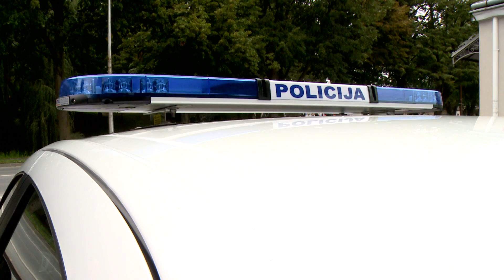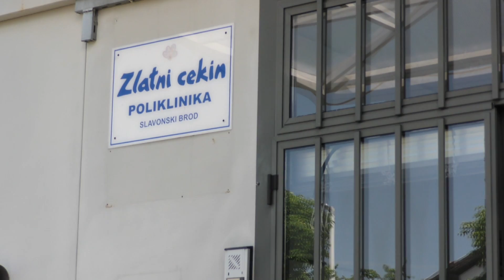27.06.2018. REGIONALNI DNEVNIK